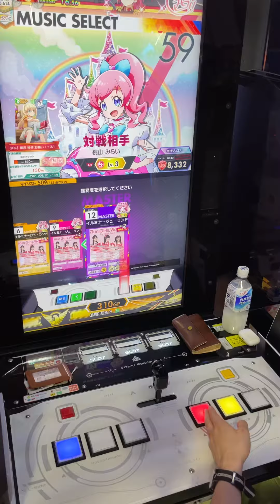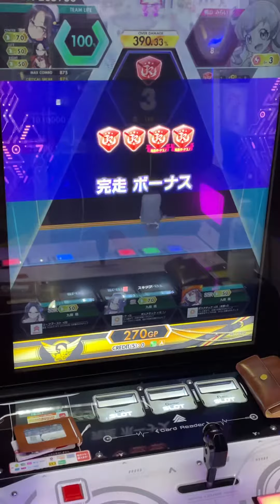【オンゲキ手元】12 イルミナージュ・ランド MASTER ABFB理論値 (player: KAIRO)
あまり詳しくないですw